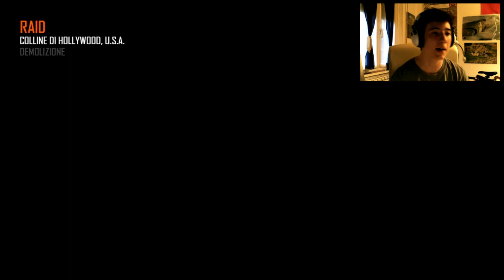Black Ops 2 LIVE | BUONGIORNO NABBI | RTPND #4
Bella regaz! Eccoci qui con il nuovo rtpnd ! Spero vi piaccia anche se è durato poco per via della breve aavventura in Demolizione ma pian piano si bestemmia sempre meno :D
Bella!